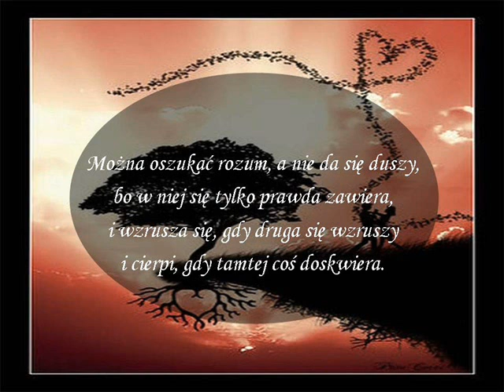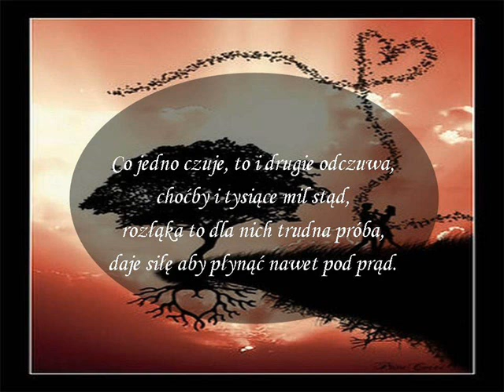Wiersz - Bliźniacze Płomienie duszy (Z głębi duszy dla Ciebie)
Ten wiersz to słowa z głębi duszy dla duszy, przelane na papier, aby już nigdy nie umknęły gdzieś z lekkim podmuchem wiatru zmian... bo oddają to co niezmienne...